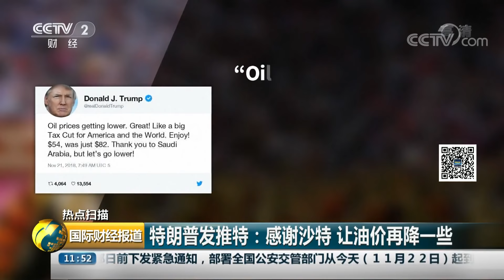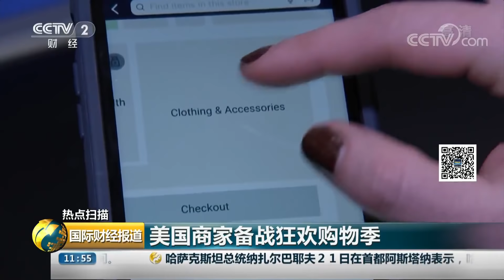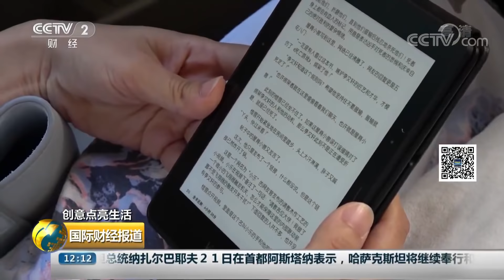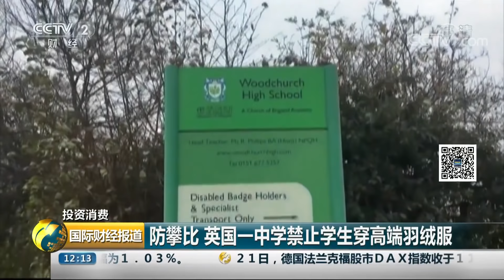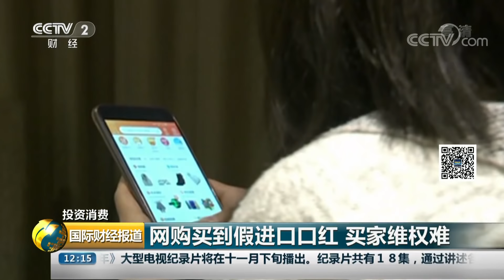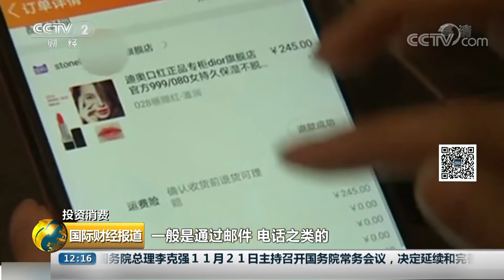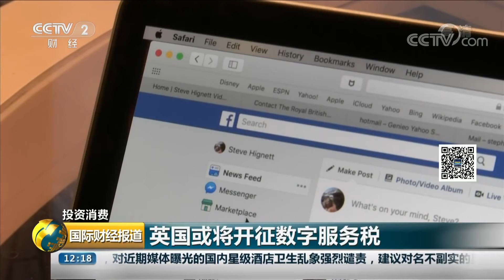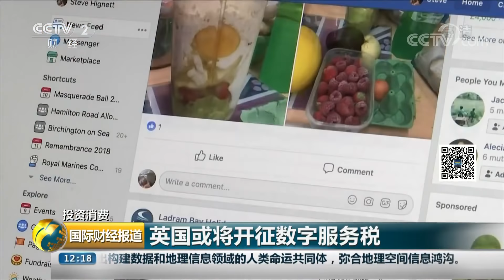《国际财经报道》 美国交通开启假日模式 商家备战“黑色星期五” 20181122 | CCTV财经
本期节目主要内容：
00:45 特朗普发推特：感谢沙特 让油价再降一些；
02:19 美国：交通出行开启假日模式；
03:33 美国商家备战狂欢购物季；
05:20 意大利预算草案再次被拒 或面临高额罚款；
07:55 俄罗斯计划在2030年后实现宇航员登月；
10:08 日产汽车或任命公司CEO为临时董事长；
11:38 《福布斯》发布女性音乐人年度收入排行榜；
12:33 印度东部一巴士坠桥致12人死亡；
13:48 我与“一带一路” 中国小伙在吉尔吉斯斯坦的“甜蜜”事业；
18:29 创意点亮生活 采用“登机环”技术 防晕车眼镜问世；
22:32 防攀比 英国一中学禁止学生穿高端羽绒服；
23:55 网购买到假进口口红 买家维权难；
26:48 英国或将开征数字服务税；
28:46 波兰：水泥“吃掉”污染物 打造清新空气；
30:24 日本研发出“能吃的餐具”。